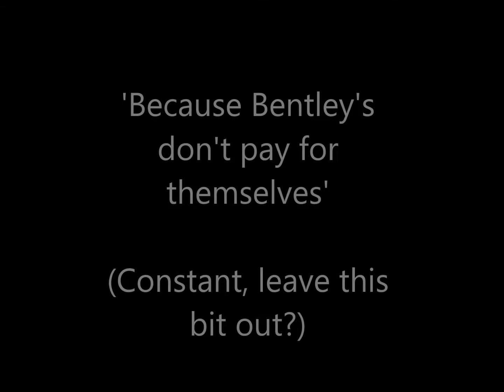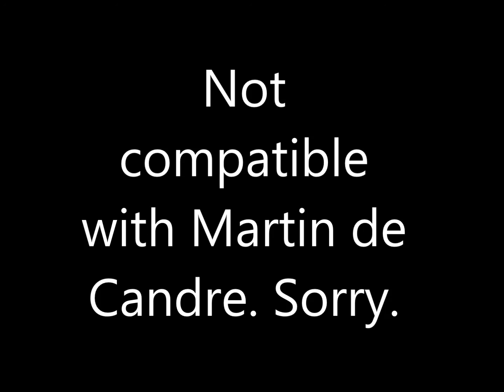New From RubbishBladeBanks For 2014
The latest product launch trailer from RubbishBladeBanks.Inc